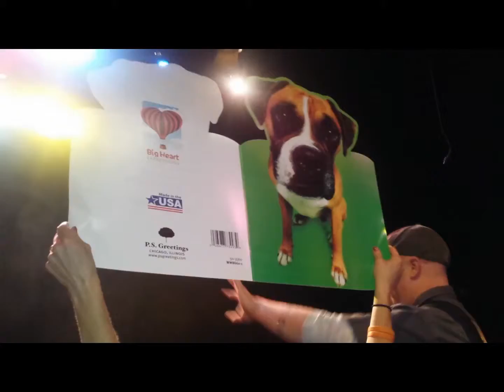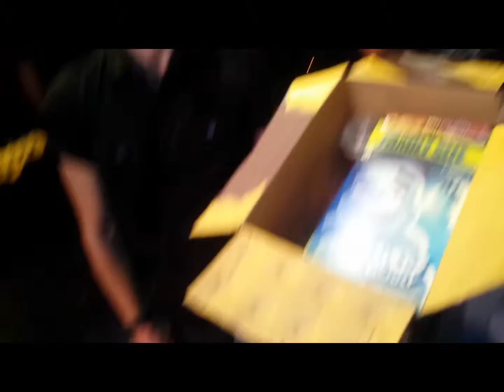Happy B-day, Memphis and Taylor!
Royal Bliss with Bobaflex & October Rage at the Cavalier Theater! It was Hennesy's B-day on Saturday and Taylor's on Monday!